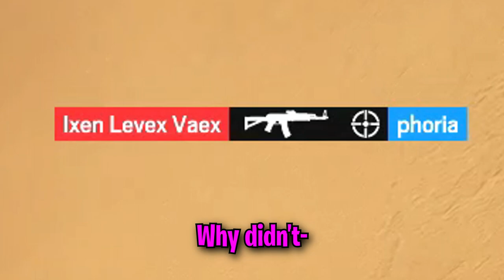The Most UNBELIEVABLE Clutches | Rainbow Six Siege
Had a good few clutch situations from the past days, decided it would be a great video to show them off in!
That Thunderbird clutch was my absolute favorite, but the Ela one definitely confused me xD